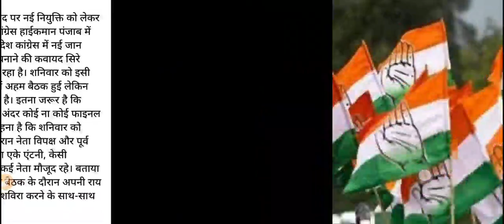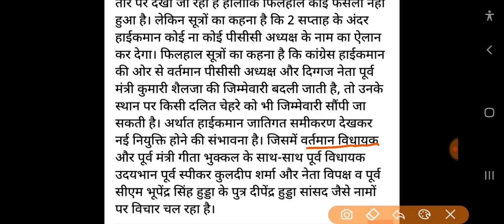अभी अभी आई बहोत बड़ी खबर,भूपेंद्र सिंह हुड्डा को लगा तगड़ा झटका